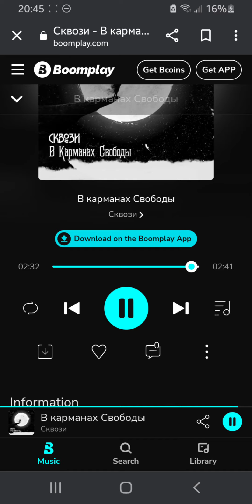Cool song from S.T.A.L.K.E.R Radio mod